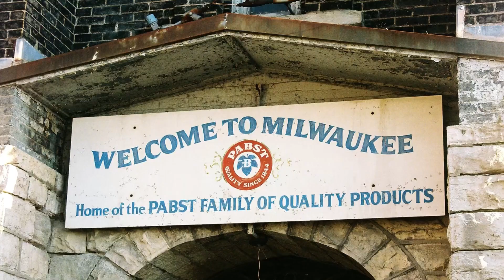Affordable Walkable Cities: Milwaukee, Wisconsin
In this series, we will look at cities that are just plain underrated. We will focus on specific neighborhoods that are walkable and bike-able to services and amenities within a reasonable distance. The 15 minute city in America?

What actually qualifies as Affordable? We will be looking at cities with average rent and median home sale price or below.

What qualifies as Walkable? The entire city doesn’t have to be walkable since that’s unrealistic but they must have at least several neighborhoods with a good walk, bike and transit score. The goal is to find an area within the city where you can absolutely live car free.

Walkable Neighborhoods in Milwaukee
Upper East Side
Lower East Side
Walker’s Point
Bay View

There’s a reason why I chose Milwaukee as the first city in the series of ‘Affordable Walkable Cities’. I only highlighted 3 walkable areas but there’s other neighborhoods like Historic Third Ward, River View and Washington Heights. If you can stomach the winters, Milwaukee might just be the very best value walkable city in America.

1 bedroom rent by county, wikiidea1, Own Work, CC0 1.0 Universal (CC0 1.0)
Home prices by county (2021), Wikideas1, CC0 1.0 Universal (CC0 1.0)